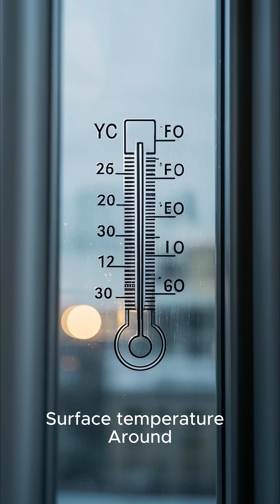Coldest planet ever found